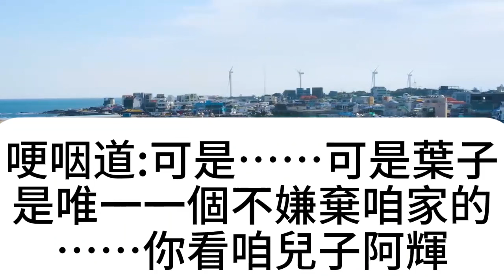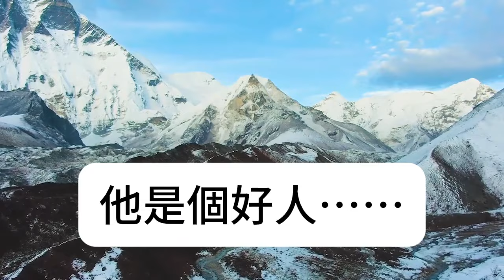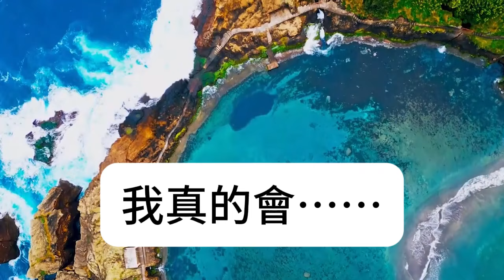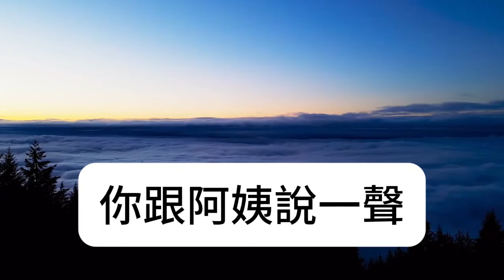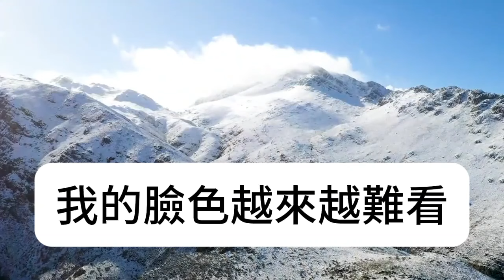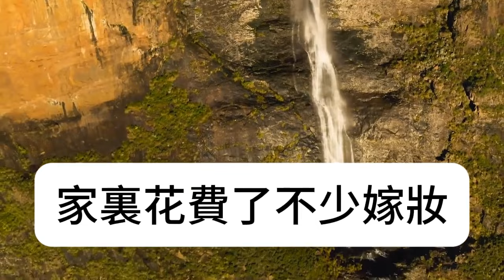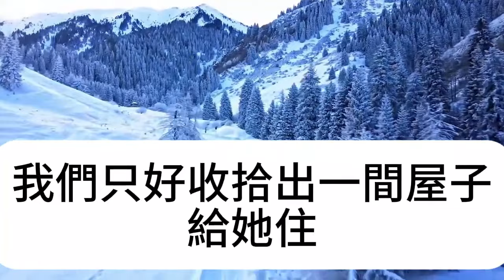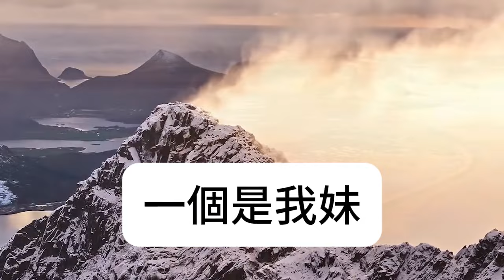公婆總半夜去廁所，兒媳好奇跟去查看，不料看見一幕聽到對話，當場嚇傻癱倒在地，竟然...